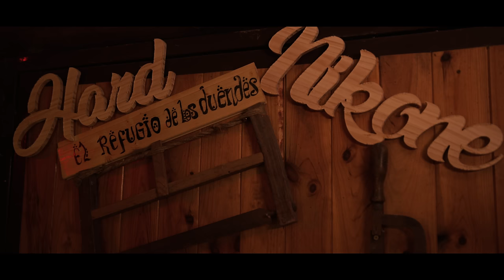HARD GZ & NIKONE - LO REAL (PROD.DUALY)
Colaboración inédita entre Hard GZ y Nikone, grabado en La Septima por Nudo, beat de Dualy, videoclip por Amaath9lives.